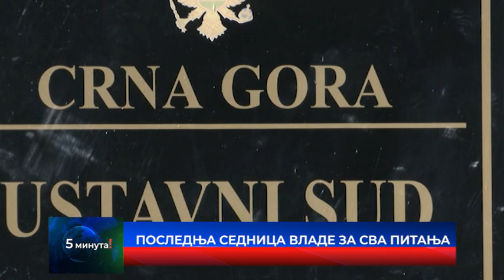Вијести 14. 03. 2023 у 19 часова